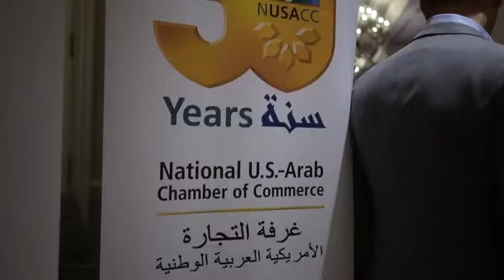2023 Ambassador of the Year H H Princess Lalla Joumala Alaoui of Morocco